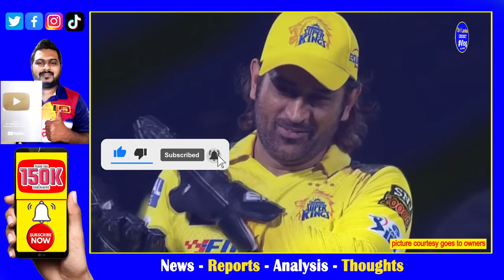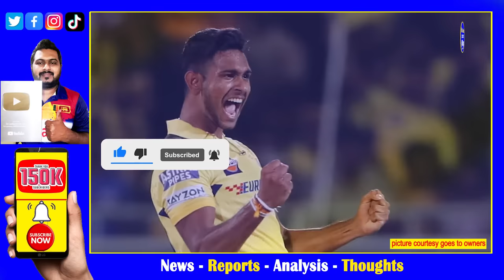IPL 2024 csk vs dc special highlights report| matheesha pathirana taken super catch in the season